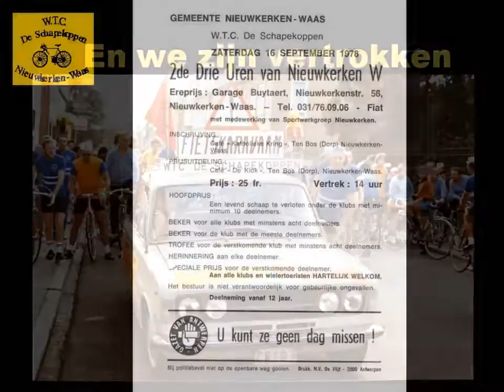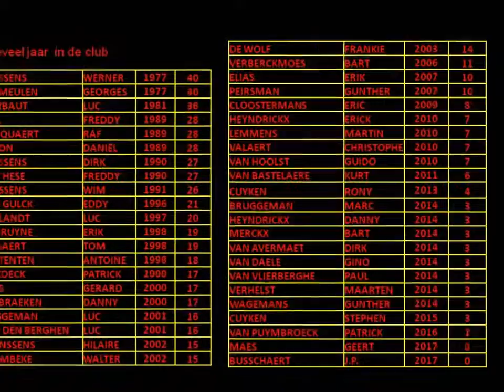40 Jaar WTC De Schapekoppen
40 jaar WTC De SCHAPEKOPPEN